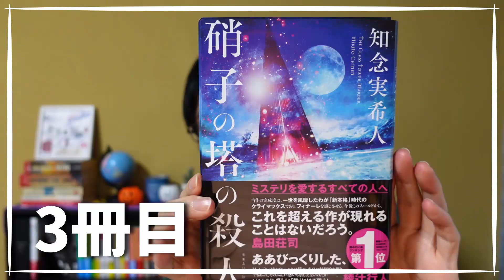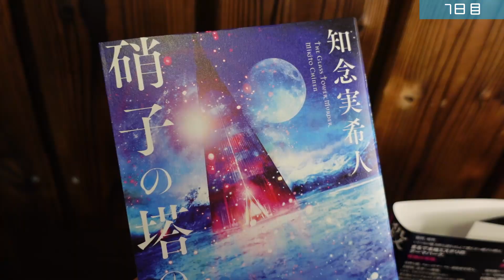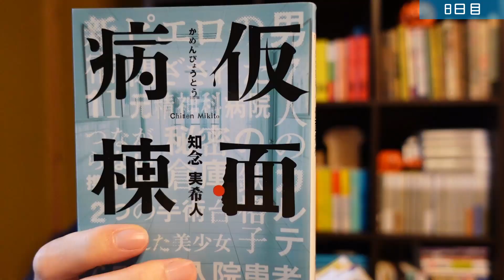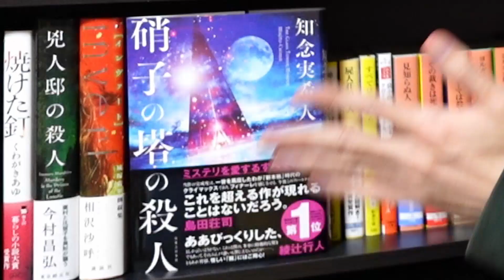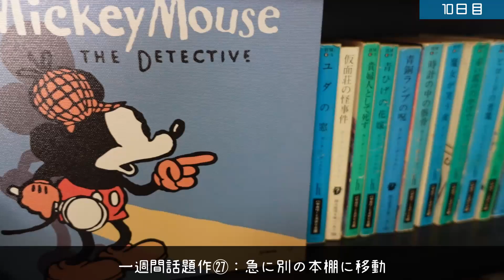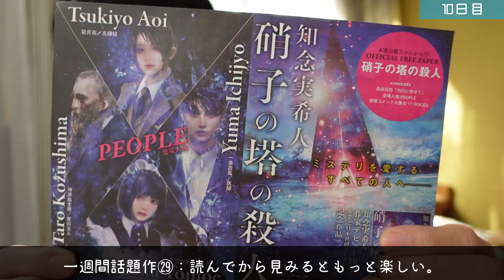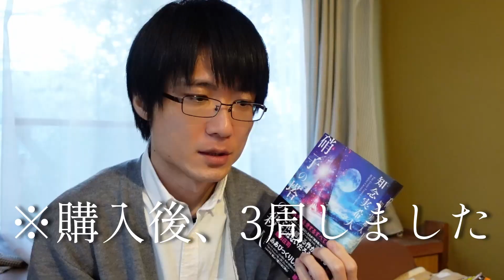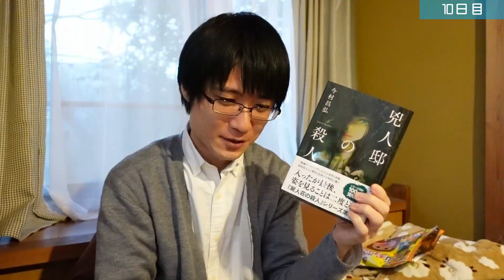【ミステリー小説】読書の秋企画！一週間「今年の話題作一気読み」生活やってみた！【後編/硝子の塔の殺人】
🍞目次⏰
0:00 オープニング
0:16 7日目
5:17 8日目
9:44 9日目
11:44 10日目
17:35 読後の感想
22:45 エンディング

読書の秋ですね！
ということで、一週間「今年の話題作一気読み」生活やってみました！
こちらの動画は【後編】になりますので、まだ前編をチェックしていない方はぜひそちらから！

【ミステリー小説】読書の秋企画！一週間「今年の話題作一気読み」生活やってみた！【前編】

今回読んでいくのは、知念実希人さん「硝子の塔の殺人」です！

本格ミステリが好きな方にはぜひおすすめしたい！
そうじゃない人も、本作を読み終えたら本格ミステリが気になってしまうはず！

作中にミステリーの作品名や作家名がどんどん登場する作品をお探しの方！
「硝子の塔の殺人」は凄いですよ！

「全部読むのにどのぐらいかかった？」、「話題作の共通点は？」、「一番好みだった作品はどれ？」などなど、
検証結果と共に、企画の感想も語っています。

そして！なんと！Masaki Booksのマサキさんが出演して下さいました！
本当に急にお願いしたにも関わらず、快く出演してくれて本当に嬉しかったです！
(本編のマサキさんのセリフは改ざんされています。笑)

僕と同じくミステリー小説を紹介しているチャンネルですので、

このお菓子食べたい！この作品気になる！この作品読みました！などなど、
ぜひネタバレなしでコメント頂けると嬉しいです！

📚紹介書籍📚
1．硝子の塔の殺人 (実業之日本社)　知念実希人 著

2．invert 城塚翡翠倒叙集 (講談社)　相沢沙呼 著

3．兇人邸の殺人 (東京創元社)　今村昌弘 著

※お手紙やプレゼントはFANPのあべしぃ宛ID【A1A1774】までよろしくお願いいたします！
詳細はこちらのnote記事をお読みいただけますと幸いです。

2019年2月　チャンネル本格始動！
2020年2月　登録者1000名達成！
2020年9月　登録者3000名達成！
2020年12月　本とのコト知りたい?  始動！
2021年1月　登録者5000名達成！
2021年10月　登録者10000名達成！